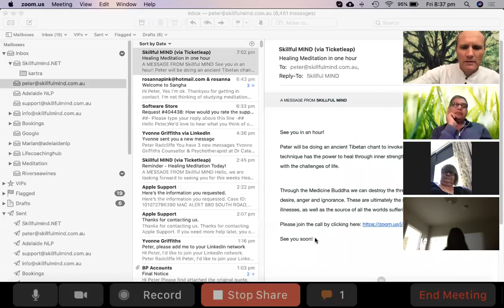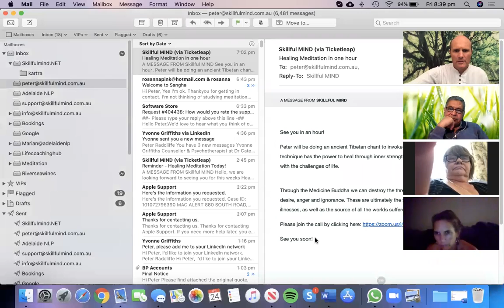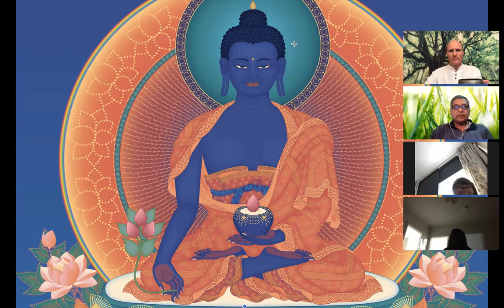Healing Meditation week 2